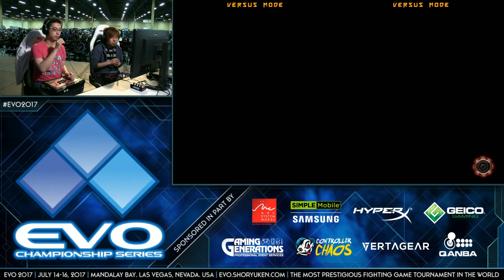EVO 2017: GGXrd Rev2 - Pool - Machaboo (SIN) vs. Nage (FAUST)